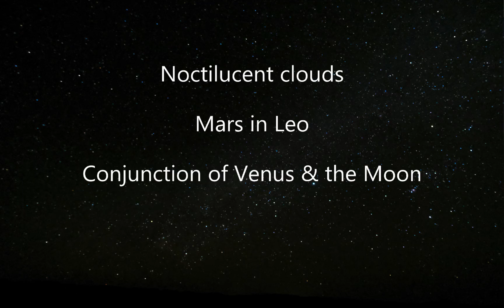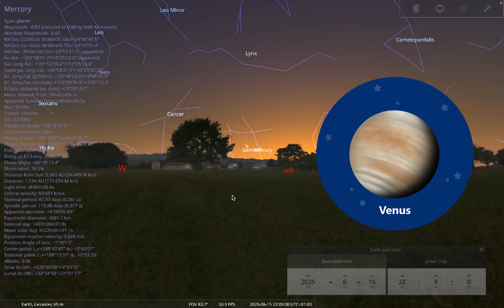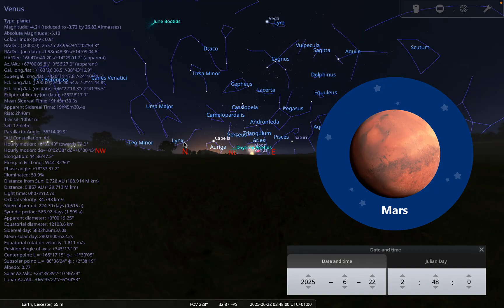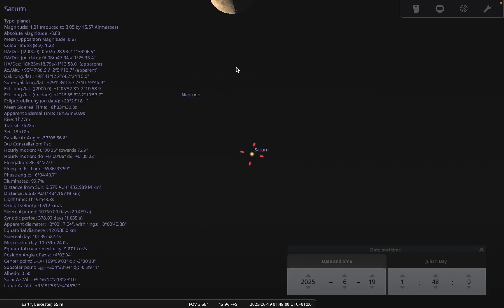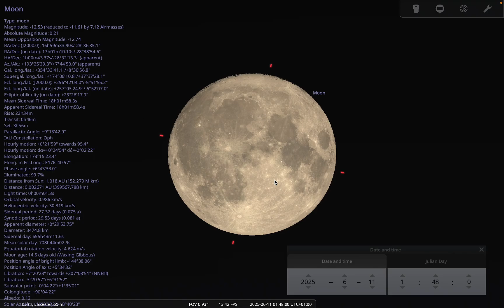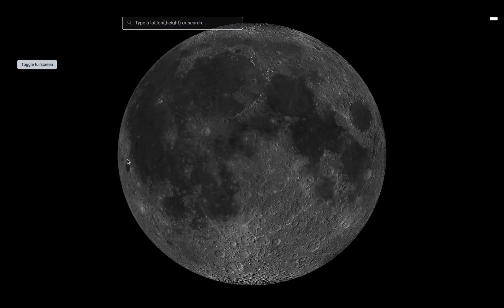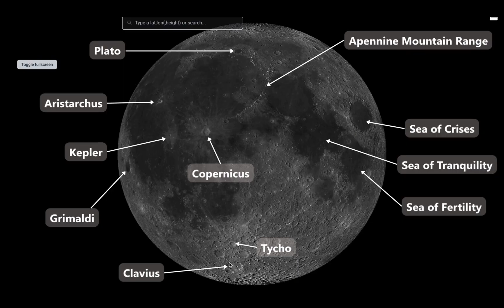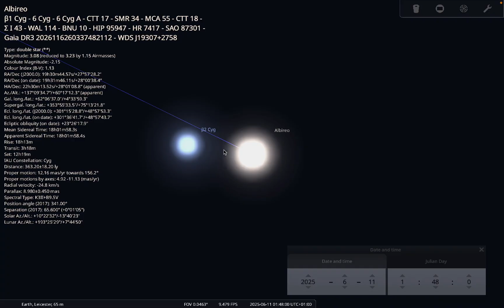What's In The Night Sky: June 2025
Join Space Advocate Hayley for our tour of the night sky to find out what you can spot in the skies above this month!

Featuring:
☁️ Nocticulent clouds
🔴 Mars in Leo
🌕 Conjunction of Venus and the Moon
✨ Constellation of the the month: Cygnus